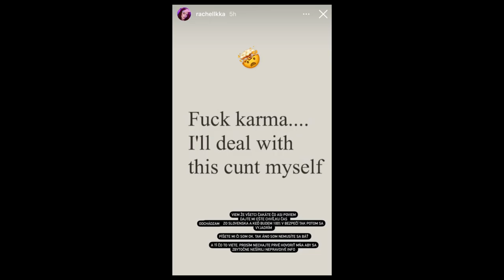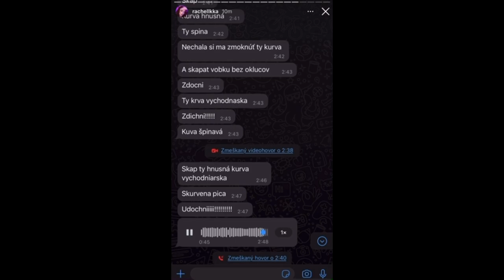Tomy Kotty, moderátor fyzicky napadol svoju partnerku Rachel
Tomy Kottý, moderátor, fyzicky napadol svoju partnerku Rachel

COPYRIGHT INFORMATION !